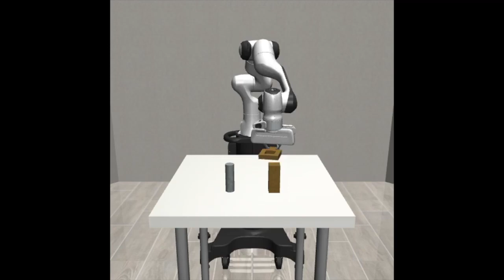nut assembly tight clearance demo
First Segment - Action Space is Operation Space Pose Control.  ( OSC_POSE )
Second Segment - Action Space is Operation Space Hybrid (Pose and Forces) Control. ( OSC_HYBRID )

Notice the wiggling strategy being learnt by hybrid controller.